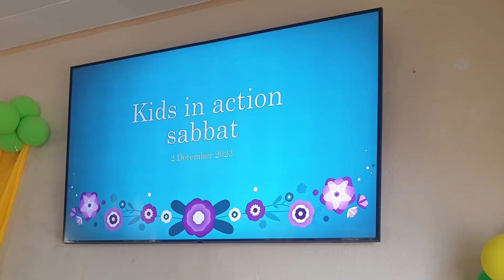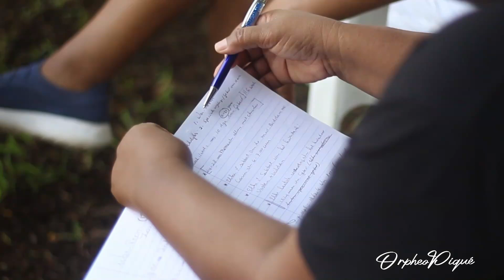Kids In Action | NfB 9 dec 2023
NfB 9 dec 2023